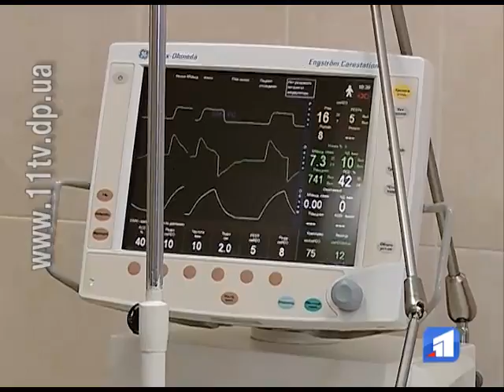У лікарні Мечникова рятують життя двох поранених бійців